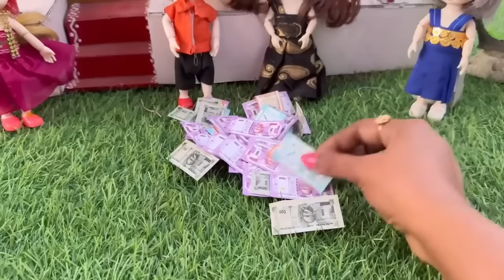சித்தி வீட்டுக்காக உண்டியல ஒடச்சுட்டாங்க#chintuvideo